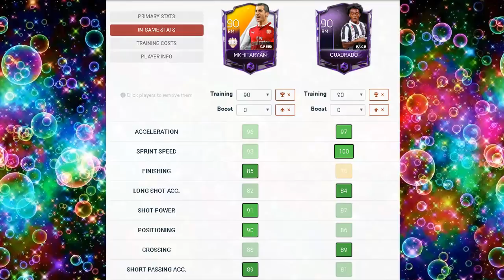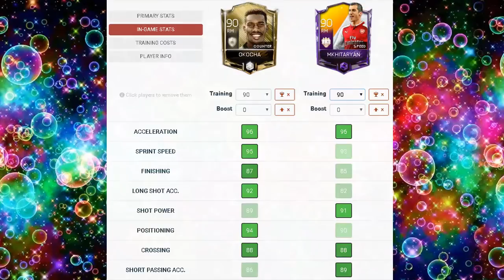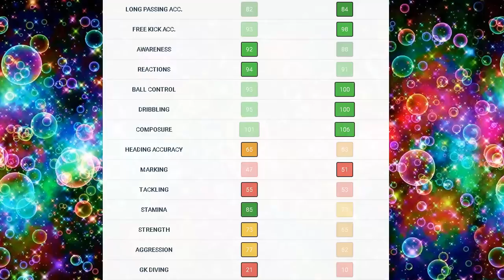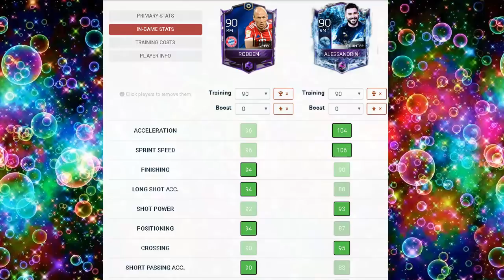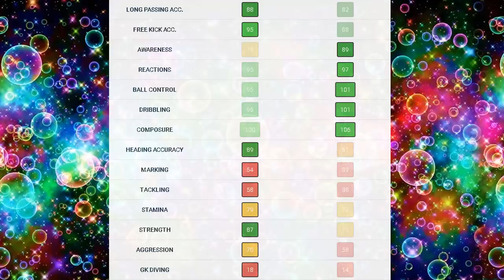TOP 5 MEJORES MD - FIFA MOBILE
AMIGOS